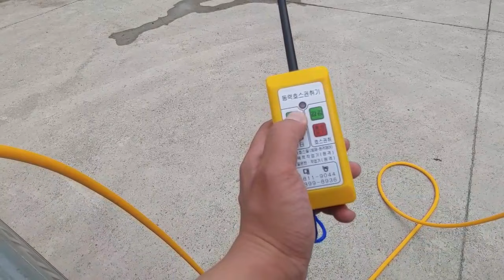(대농하이텍)농약방제를 위한 엔진/분무기까지 리모컨으로 제어하는 자동호스릴 DNG-2000.